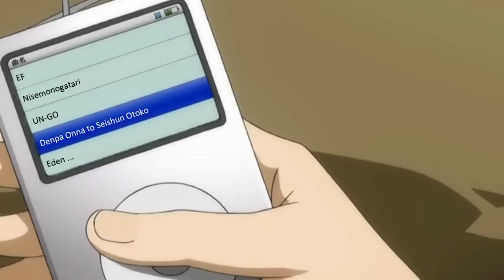AMV - [MEP] Cοrrupted Plаylist 720p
Editor - iheartsable & Darklydone
[Note: Click the video info link & ask the editors if u have any questions about the anime listing or song name.]